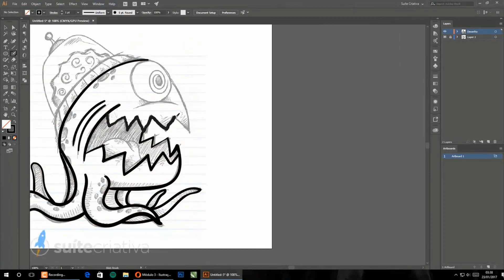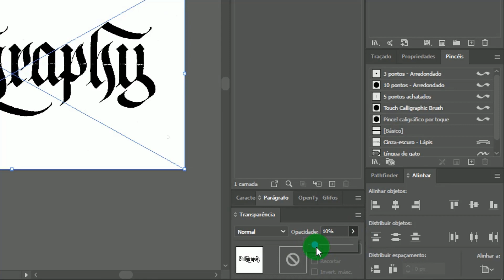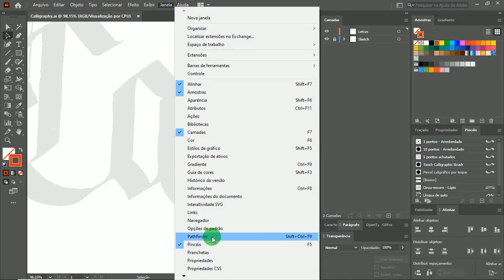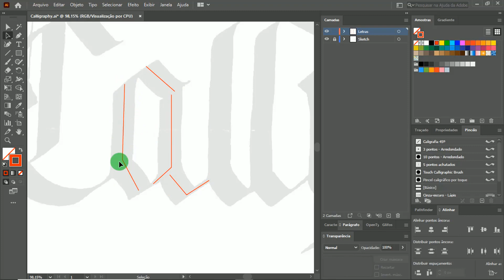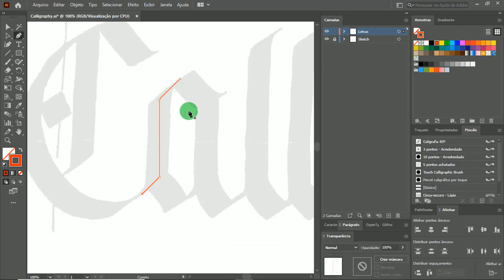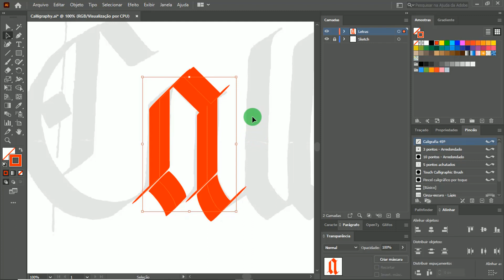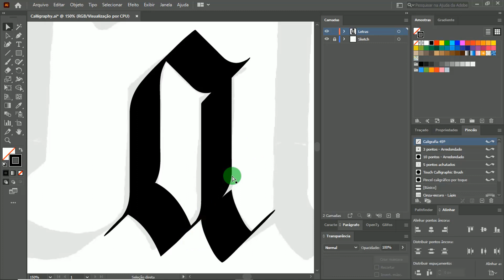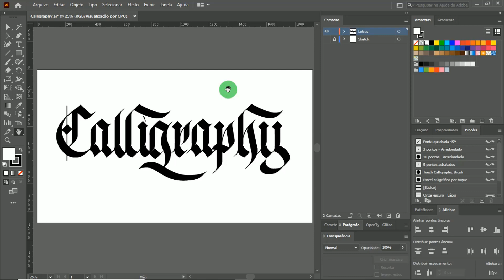Tutorial Illustrator - Vetorização do tipo esqueleto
Nesse vídeo vou te ensinar a fazer uma vetorização criando um esqueleto nas letras do seu projeto. Esse tipo de vetorização pode ser utilizado de várias formas porém é extremamente útil no desenho de letras de caligrafia gótica.